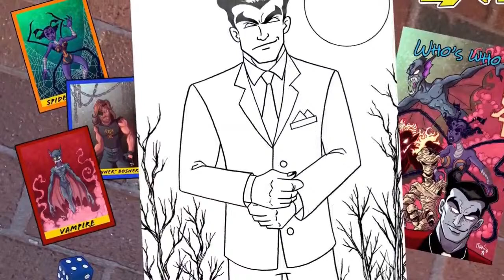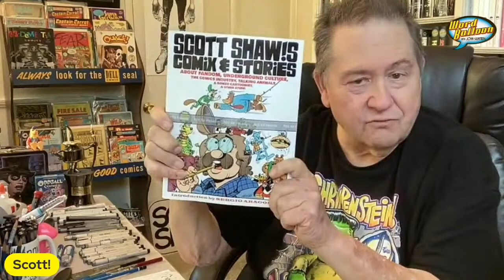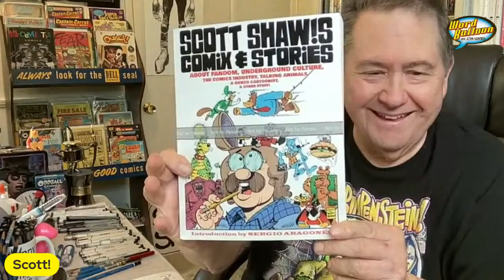Mathew Kickstein and Scott Shaw! Announcing The Upcoming Comic-Con Documentary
Mathew and Scott Discuss the new documentary Comic-Con Begins, depicting the grassroots  creation of San Diego's Comic-Con. From it's small beginnings to the giant spectacle it is today.